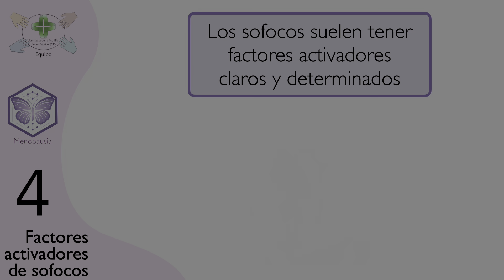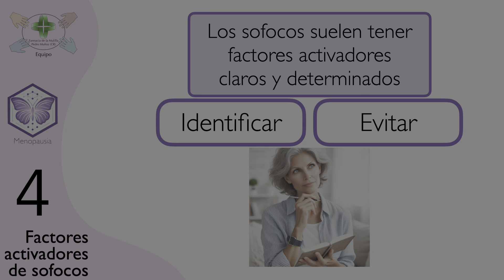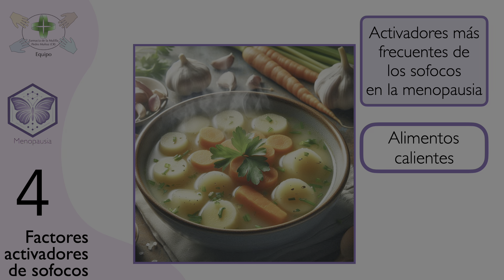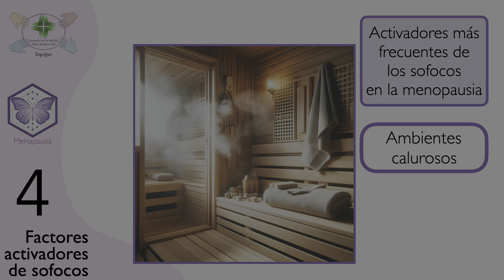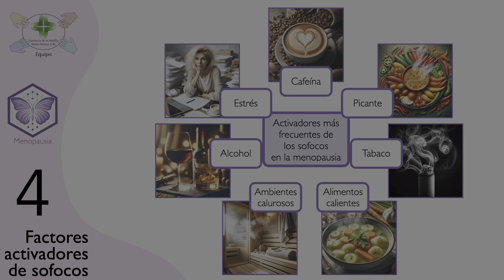Video MENOPAUSIA 4 - Factores activadores de sofocos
De manera frecuente, los sofocos durante la menopausia tienen uno o varios desencadenantes claros. En este vídeo trataremos de resolver algunas cuestiones al respecto.

Puede consultar la actividades para el fomento de la Salud que elabora el equipo de la Farmacia de la Mulilla en nuestra web